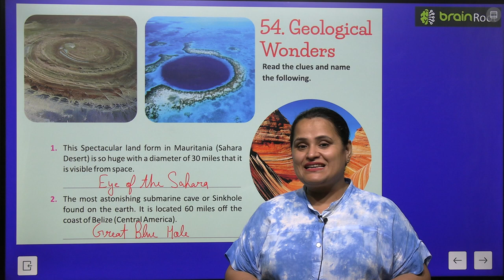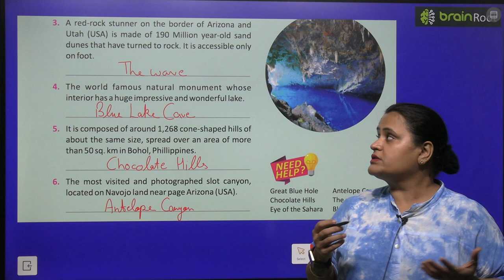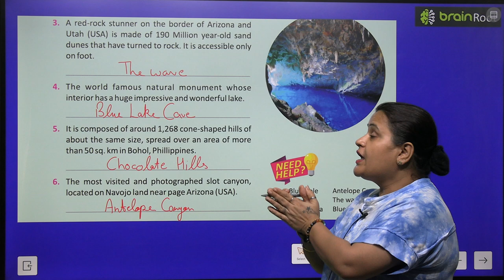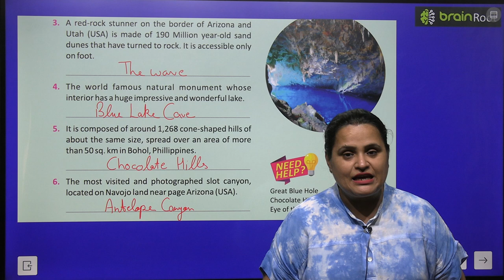BRAIN ROOT GK CLASS 6 CHAPTER 54 GEOLOGICAL WONDERS